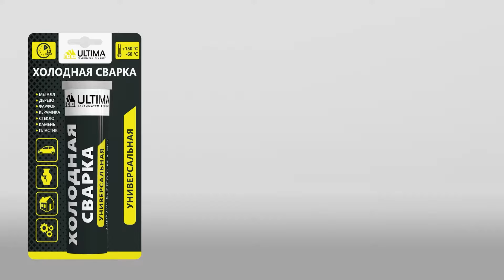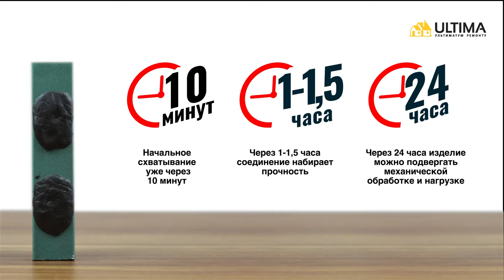Клей холодная сварка универсальная ULTIMA: как пользоваться? Ремонт металла, пластика своими руками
Универсальный клей холодная сварка ULTIMA - простое, надежное и быстрое решение для мелкого бытового ремонта, например для устранения протечки в пластиковой таре, в качестве заплатки на металле, для восстановления фрагмента отколовшейся плитки в ванной и заполнения трещины/скола на столешнице из ДСП.

Универсальный клей холодная сварка ULTIMA предназначена для быстрого и надежного склеивания, ремонта деталей и узлов, герметизации соединений и емкостей, для восстановления утраченных фрагментов изделий из керамики и фарфора, а также из цветных и черных металлов, пластмасс, дерева в различных комбинациях.

Преимущества эпоксидного универсального клея холодная сварка ULTIMA:
1. Универсальное применение: склеивание, ремонт деталей и узлов, герметизация соединений и емкостей, восстановление утраченных фрагментов изделий.
2. Нанесение на разные материалы: металл, дерево, керамика, фарфор, пластик, стекло, камень.
3. Температура эксплуатации изделий от -60°С до +150°С.
4. Быстрый ремонт: сцепление через 10 -15 минут.

Широкий ассортимент клеев ULTIMA ХОЛОДНАЯ СВАРКА: простота использования, прочный сварочный шов без температурного воздействия по доступной цене! Еще больше простых, надежных и доступных решений для сантехников и автомехаников, мелкого бытового ремонта, герметизации и ликвидации протечек.